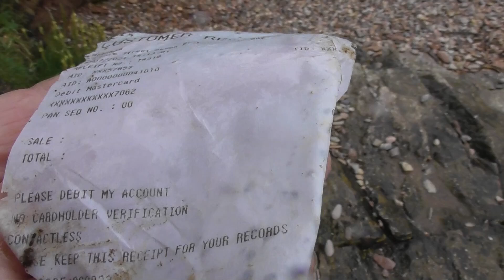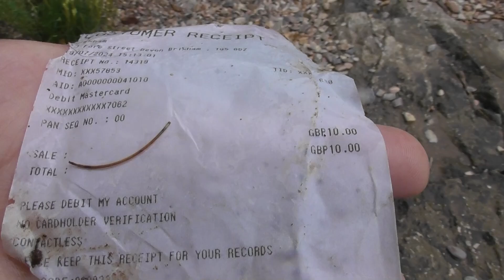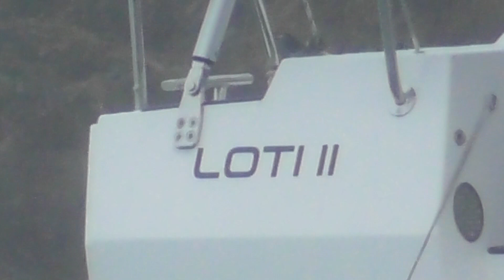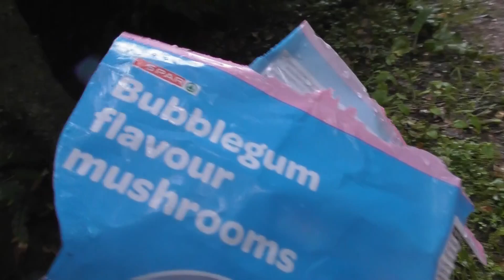Bear's Bites 20/07/2024 Part 1 of 3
Bear's Bites 20/07/2024 Part 1 of 3 (Includes rain, driving, Churston Cove, litter, yacht Loti II, The Grove)